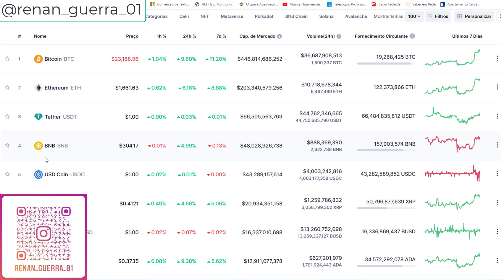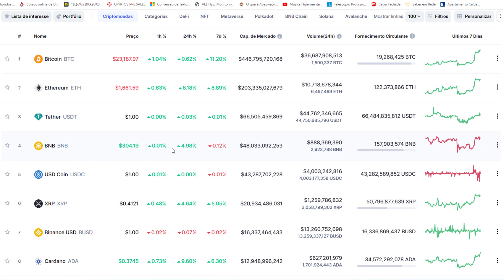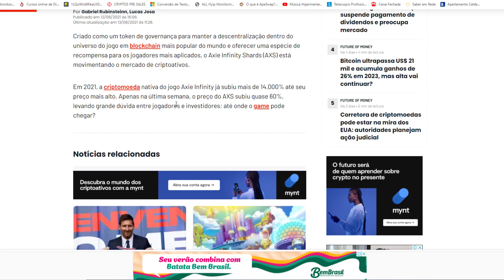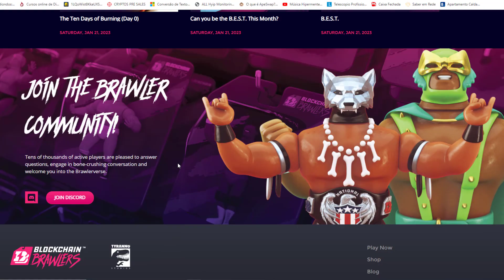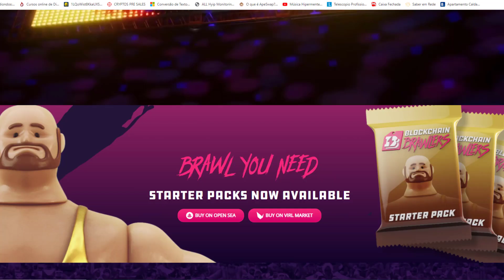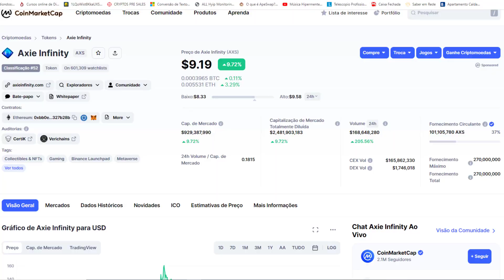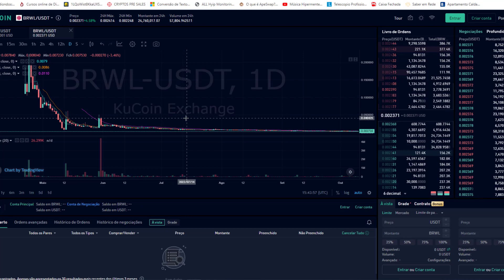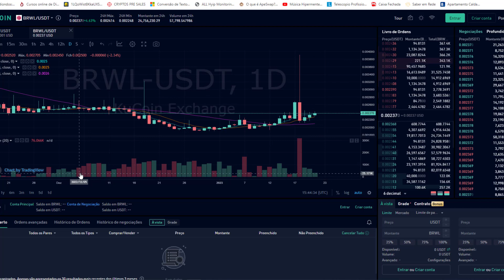ESSA CRIPTOMOEDA PODE DISPARAR QUALQUER MOMENTO!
2023

chatgpt

elon musk

criptos
dinheiro
terra classic lunc
terra luna
lunc